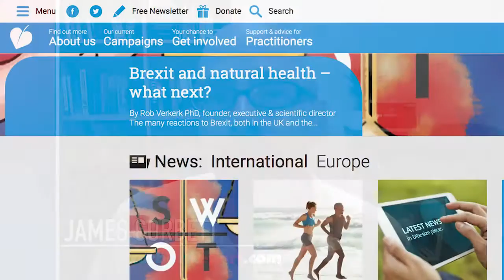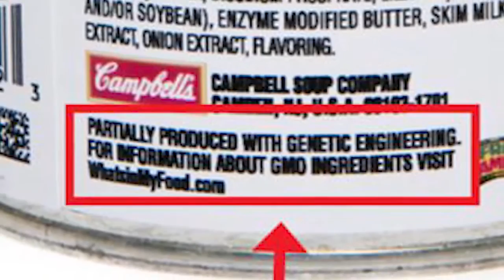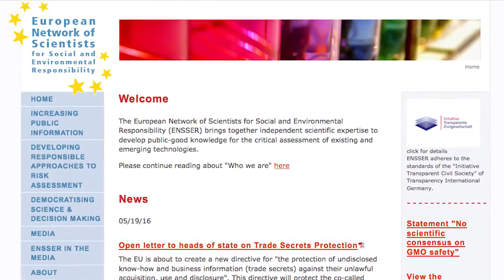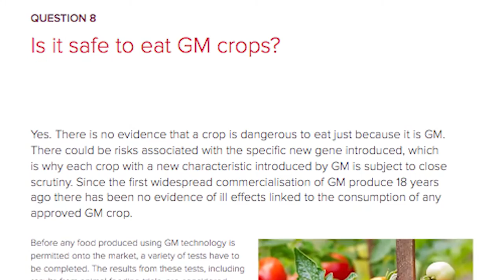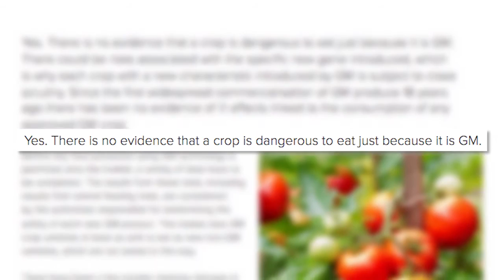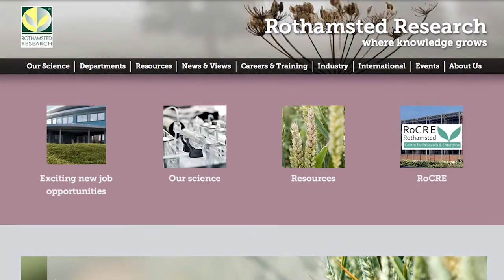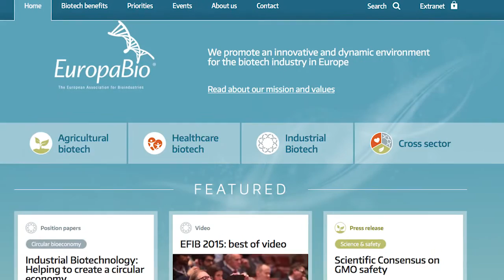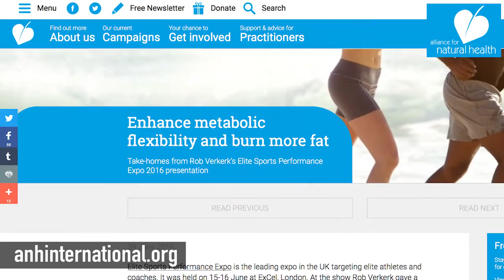Dissecting The Royal Society's GMO Whitewash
Dr. Robert Verkerk is the Executive and Scientific Director of the Alliance for Natural Health. Today we discuss his recent article, "UK Royal Society whitewash on GM crops," which breaks down the Royal Society's recent report on the safety of genetically modified foods. From false assurances of consensus to exclusion of key issues like glyphosates and superweeds, we show how the latest report is a whitewash and discuss why the Royal Society is promoting the biotech industry.